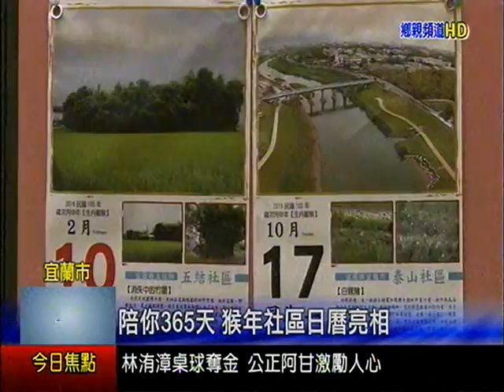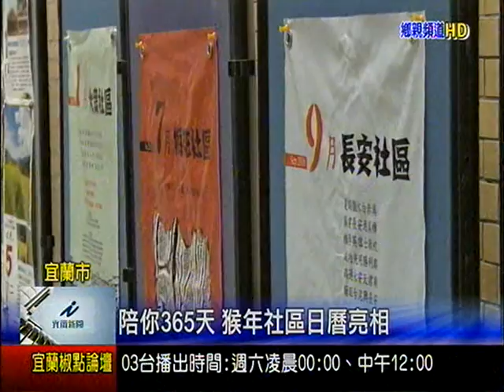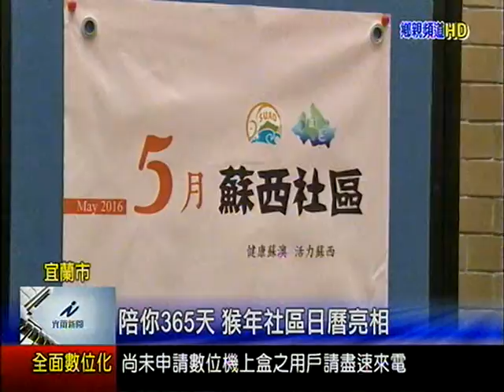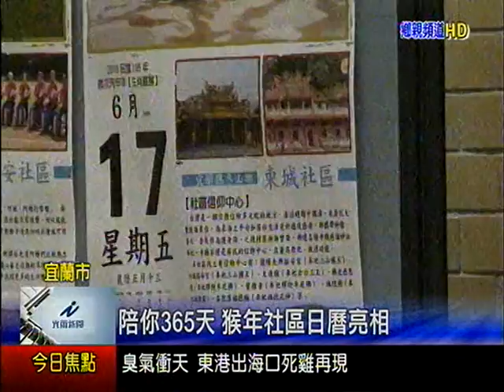陪你365天 猴年社區日曆亮相